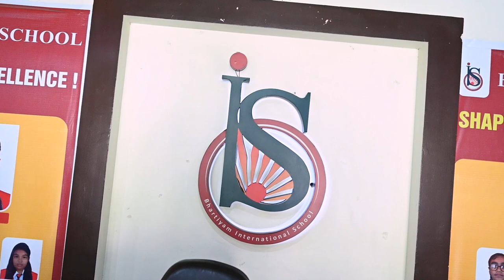Parent's Engagement Activity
Parent Engagement Activity was organised for the mother's of the students of classes IV & V. Mommies actively participated in Art and Craft, Music and Dance activities.
 We, at BIS  were indeed delighted to see all the mothers enjoying themselves to the utmost.
Supermoms# Parent Engagement Activity#Classes IV & V